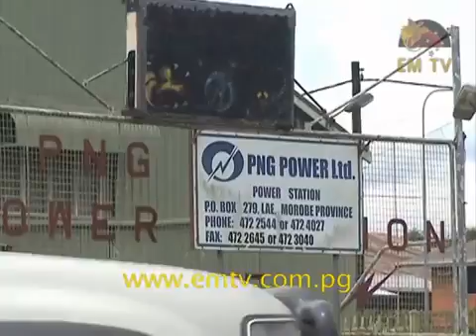JICA Aids PNG Power YouTube